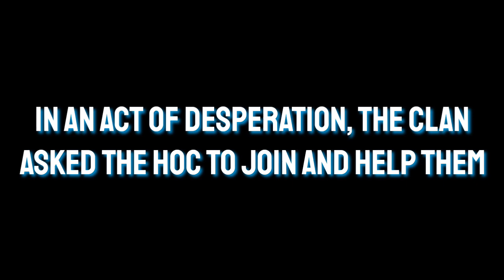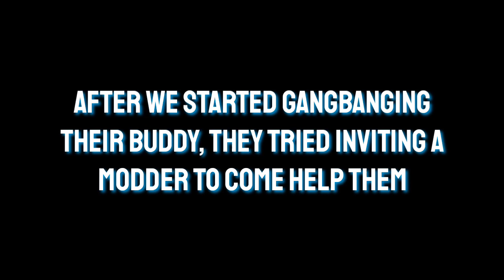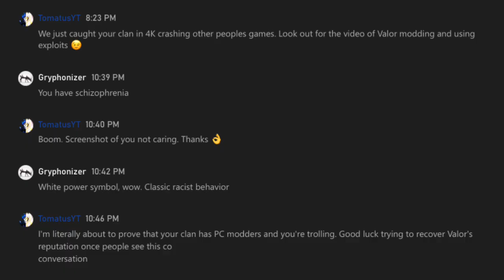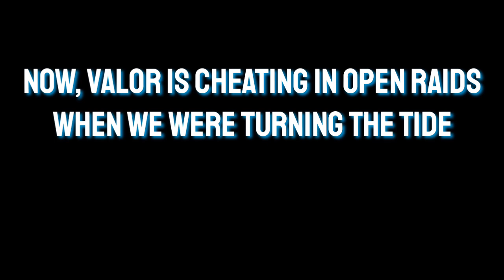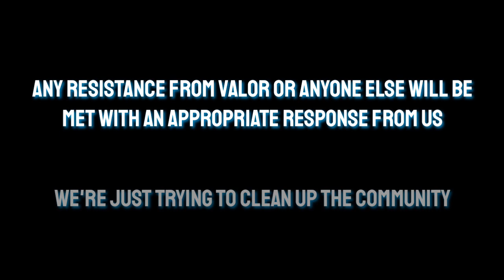VALOR CAUGHT CHEATING IN HALO CLAN OPEN RAID (AND THEY DIDN'T CARE) 🤮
Gryphonizer didn't care when I told him, but I'm willing to bet he'll act like he cares once he sees this. Valor has done too much to say they care about being honorable anymore. Actions speak louder than words.

Wanna watch me clown on Valor DDoSers who are failing to hit me offline?

Wanna watch Valor wimp out of 2 raids with the House of Cards because they're scared of pulling up?

Wanna watch me take Gryphonizer's face and make a Grindr profile with it to see how hot he is with the gay men?